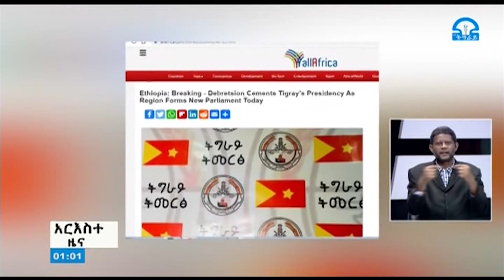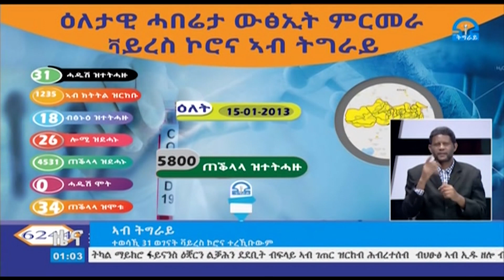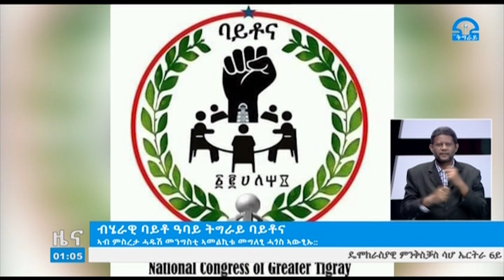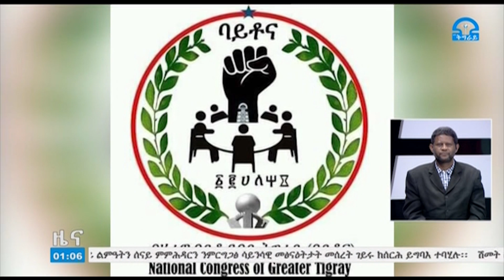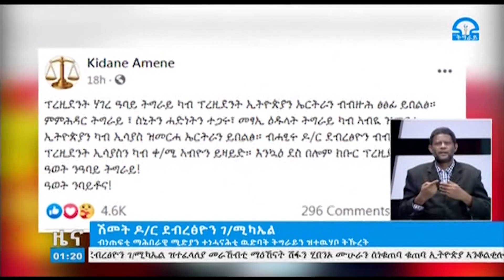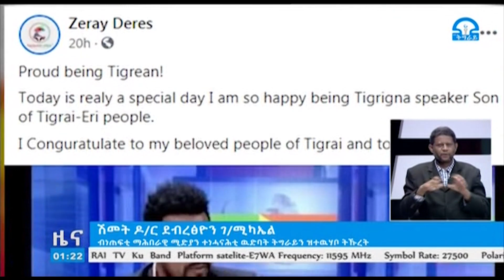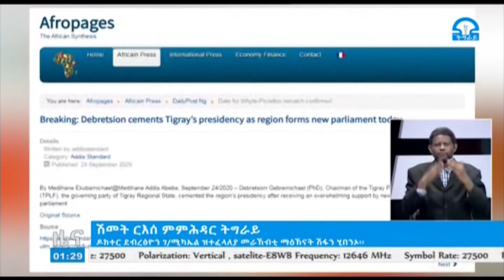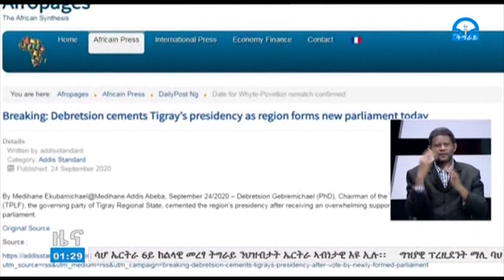ቴሌቪዥን_ትግራይ፡ዜና ትግርኛ 15-01-2013ዓ.ም